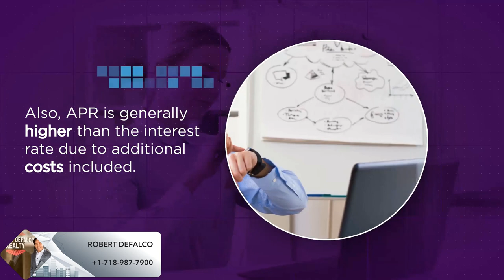Mortgage APR vs Interest Rates